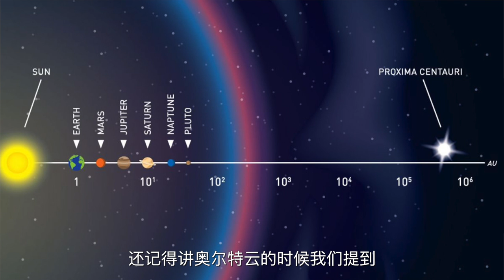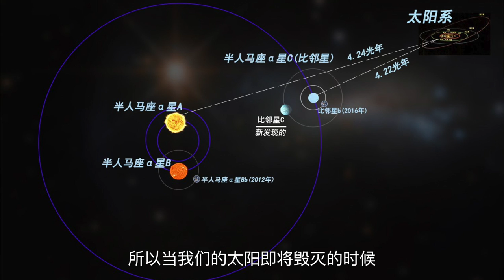【俗說宇宙】比鄰星適合人類居住嗎？|Linvo說宇宙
比鄰星、比鄰星，比鄰星到底是個啥星呢？？